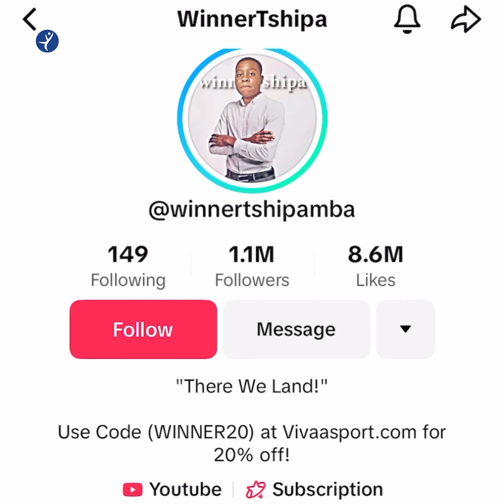مێردمنداڵێک دەبێتە رکابەری فابریزیۆ رۆمانۆ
مێرمنداڵێک تەنیا بە کردنەوەی هەژمارێک لە سۆشیال میدیا خەریکە خەونە گەورەکەی بەدیدەهێنێت.
بە دەستەواژەی زێر وی لاند، رکابەری دەستەواژەی هێر وی گۆی فابریزیۆ رۆمانۆ دەکات.

یاریگا فراوانترین تۆڕی وەرزشی کوردستانە